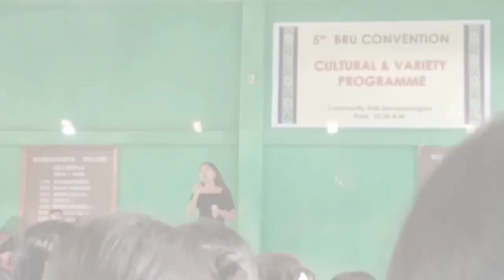Bru convention.at damparengpui vlog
bru convention vlog ...
jenevi molshoy